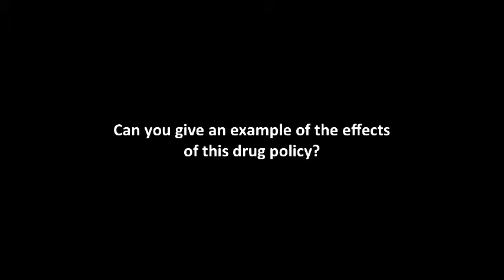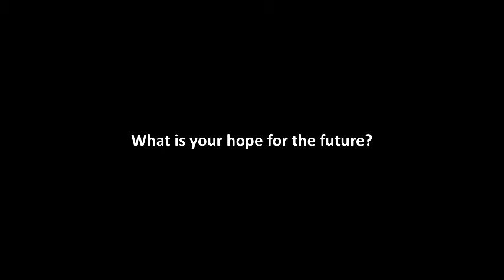World-Talks # Péter Sárosi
Péter Sárosi is the head of the Drug Policy Program of the Hungarian Civil Liberties Union. The HCLU is a non-profit human rights watchdog NGO established in Budapest, Hungary in 1994, with the aim to promote the case of fundamental rights and principles laid down by the Constitution of the Republic of Hungary and by international conventions.